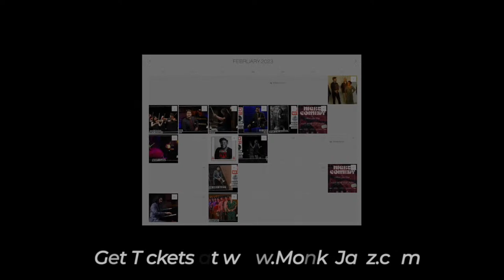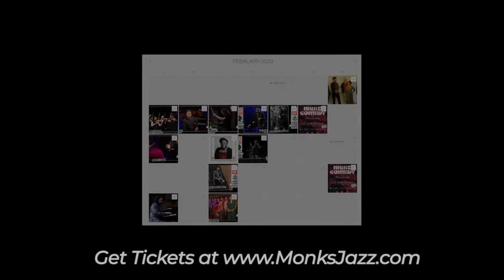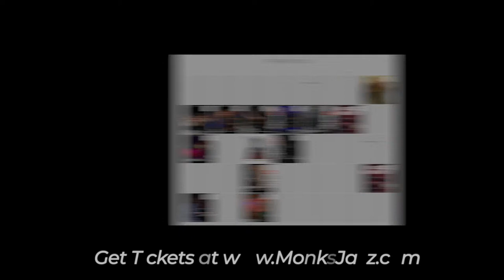The Relevators - Live at Monks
Westen Borghesi - Banjo
Guy Forsyth - Banjo
Jamey Cummins - Guitar
Mark Gonazles - Trombone
Lauryn Gould - Alto/Soprano Saxophone
Ryan Gould - Bass
Lyon Graulty - Tenor Saxophone, Clarinet
David Jellema - Cornet, Clarinet
Paul Schlichting - Drums

The Revelators play hot jazz and early swing in Austin, Texas. The band plays improvised and tight arrangements of tunes from the great legacy of the hot jazz of the 1920's and 1930's as well as original compositions of the band members.